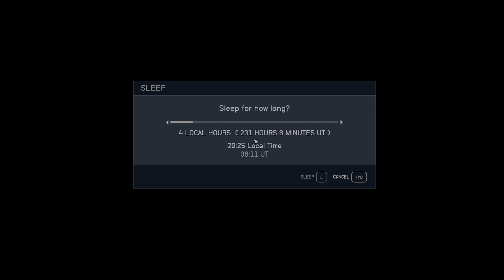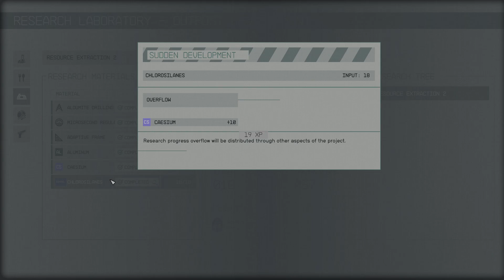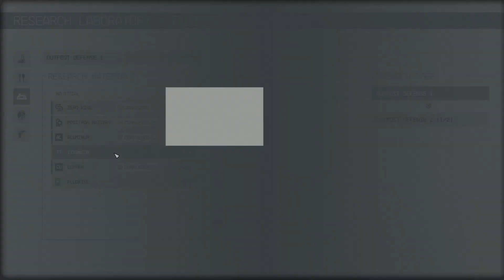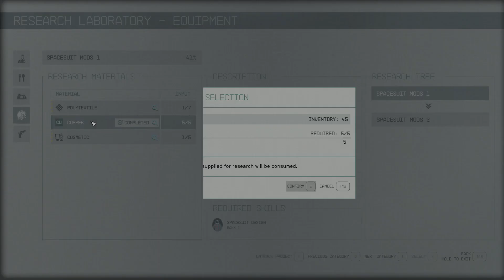Let's Play StarField Part 36